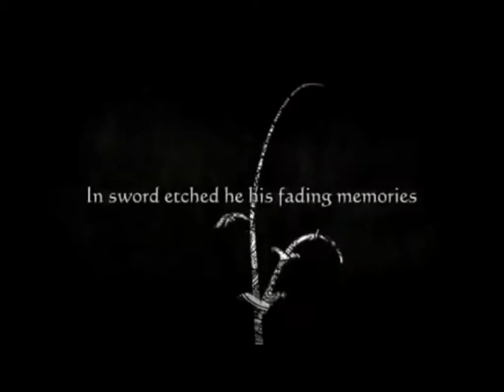Final Fantasy Tactics The War of the Lions Ost [Opening Theme]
Song: [Opening Theme]
Length: 1:10